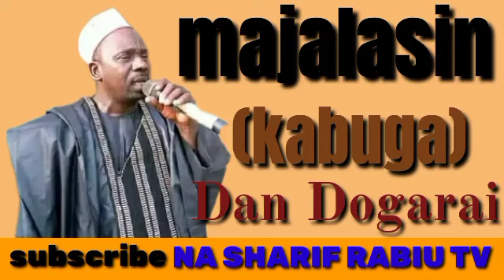majalasin ya sayyadi kabiru Dan Dogarai Wanda ya Gabatar A kabuga Ayi saurare lfy